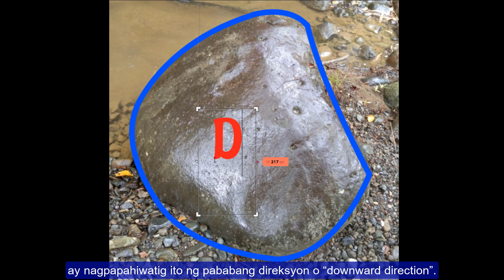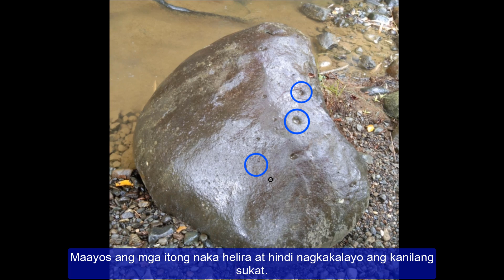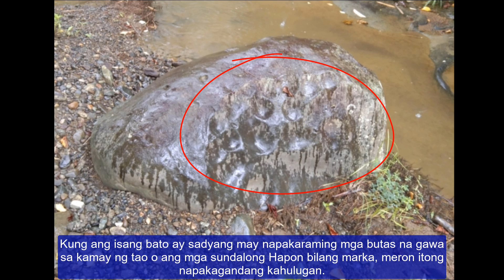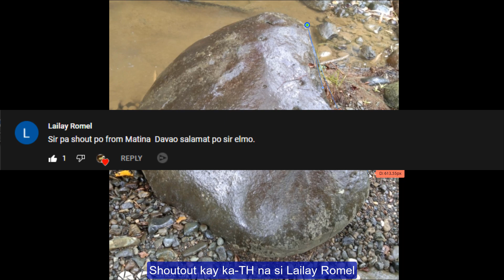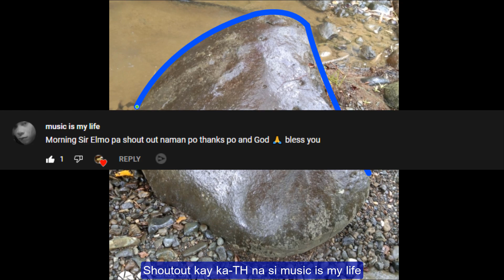D Shape Rock with Multiple Holes - Yamashita Treasure Sign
Sa bidyo na ito ay ating tatalakayin ang tungkol sa isang batong natagpuan ng ating ka-TH kung saan ay meron itong kakaibang hugis na maihahalintulad natin sa simbolong "D".